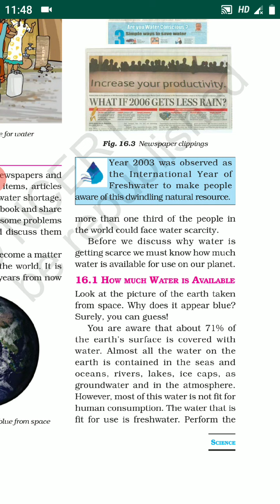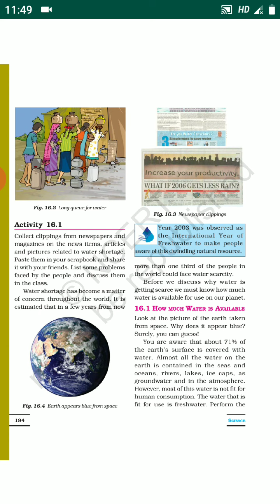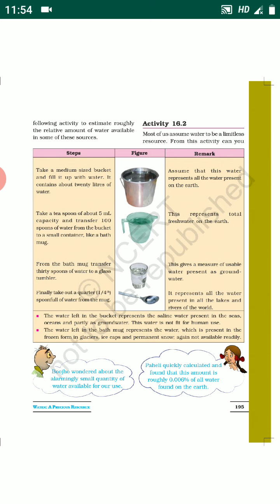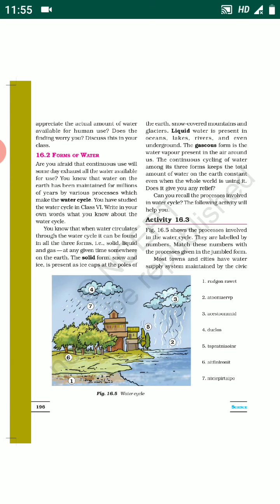Class 7 /sub -science /part-2 /By Pooja Singh